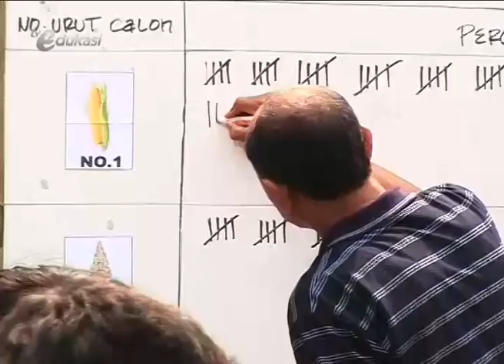Lurah Terpilih seg1 | Video Learning Object